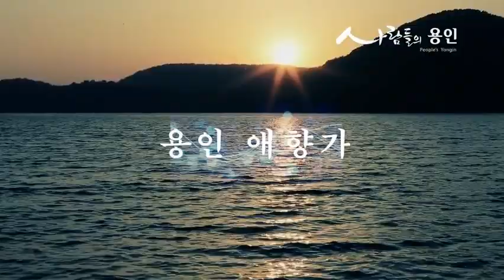애향가 2절